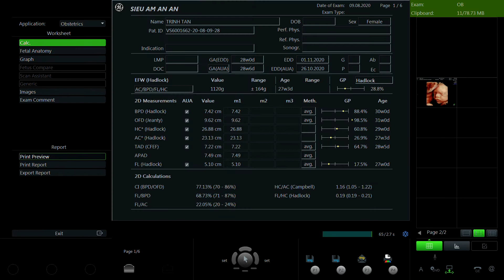TRỊNH TÂN 1993